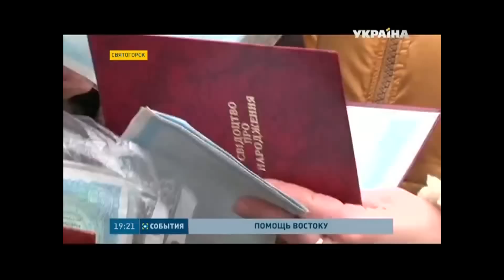В Святогорске нашли временное пристанище свыше полутора тысяч переселенцев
Мирные жители, выехавшие из-под обстрелов в Дебальцево и Углегорске, прибывают в Святогорск. Здесь нашли  временное пристанище свыше полутора тысяч переселенцев. О том, как помогают вынужденным мигрантам - Максим Суражский.